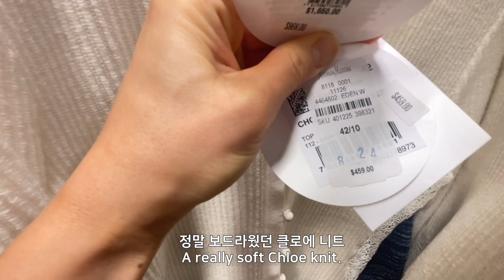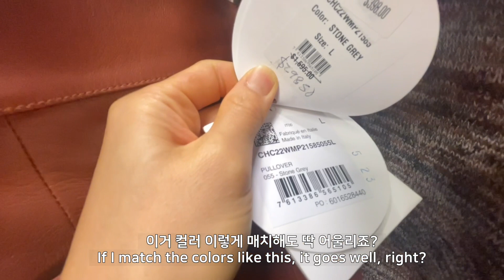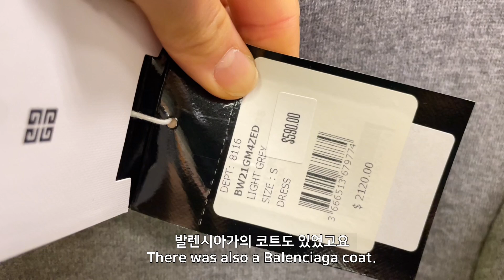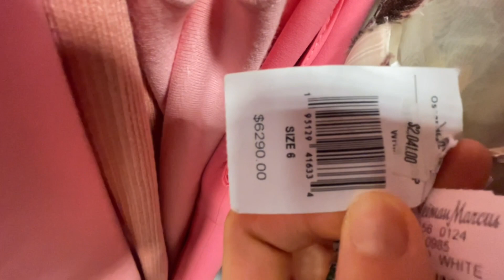Bottega Veneta SALE 오스카 드 라렌타 아울렛 세일 l 로에베ㅣ발렌시아가 스피드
안녕하세요 달코미추 달코미입니다.
화려한 꽃무늬가 가득했던 이번주 아울렛
함께 보고 좋아용와 구독도 눌러주세요!

Hello everyone!
let's enjoy the beautiful dresses and bags from Bottega, Alaia, Loewe, Fendi and Oscar de la Renta!